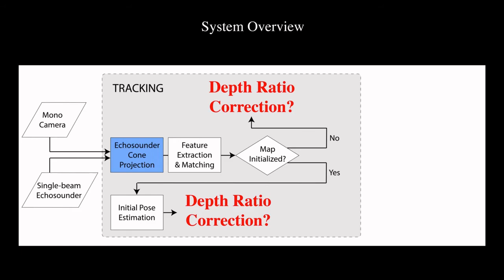Underwater Monocular Image Depth Estimation Using Single-Beam Echosounder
This paper proposes a methodology for real-time depth
estimation of underwater monocular camera images, fusing
measurements from a single-beam echosounder. Our system
exploits the echosounder's detection cone to match its
measurements with the detected feature points from a
monocular SLAM system. Such measurements are integrated in
a monocular SLAM system to adjust the visible map points
and the scale. We also provide a novel calibration process
to determine the extrinsic between camera and echosounder
to have reliable matching. Our proposed approach is
implemented within ORB-SLAM2 and evaluated in a swimming
pool and in the ocean to validate image depth estimation
improvement. In addition, we demonstrate its applicability
for improved underwater color correction. Overall, the
proposed sensor fusion system enables inexpensive
underwater robots with a monocular camera and echosounder
to correct the depth estimation and scale in visual SLAM,
leading to interesting future applications, such as
underwater exploration and mapping.

Monika Roznere and Alberto Quattrini Li, IROS 2020